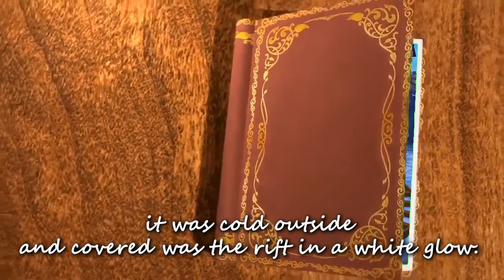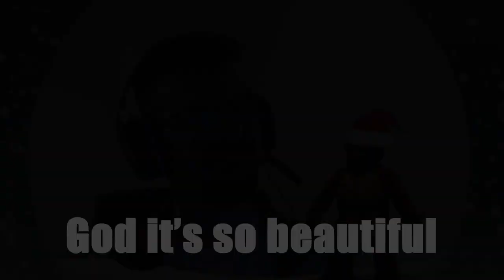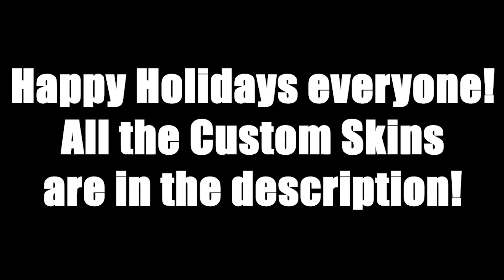How healing Udyr saved Christmas - Stream Highlights 4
It has been a wild year. Many new builds and memories were made. I hope i get to make more the coming year. I hope you enjoy this little Christmas Special. Happy Holidays!